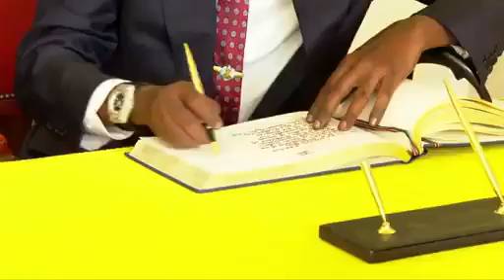WATCH HOW PRESIDENT RUTO SPENT HIS FIRST DAY AT STATE HOUSE NAIROBI.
President Ruto spent his first day at State House receiving African Presidents.